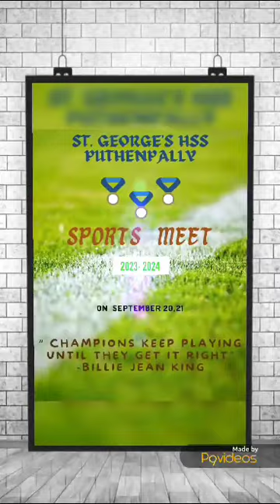SPORTS MEET 2K23